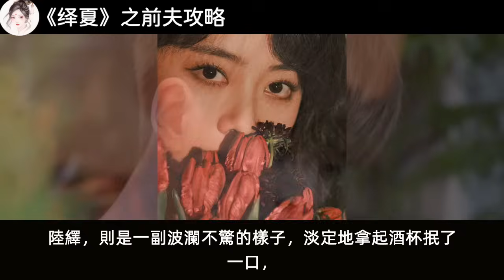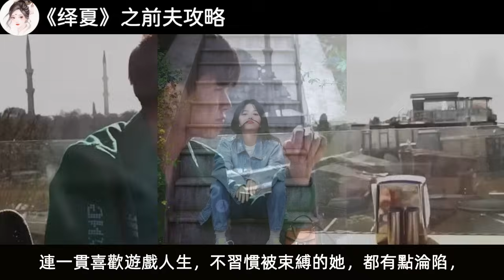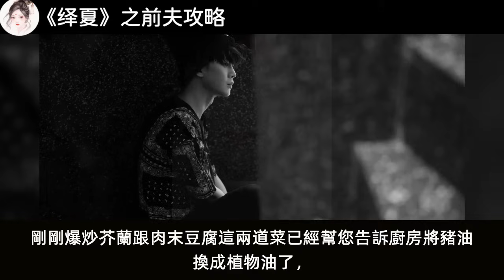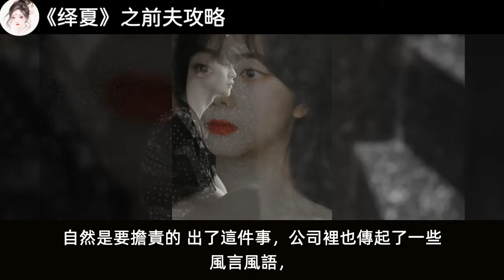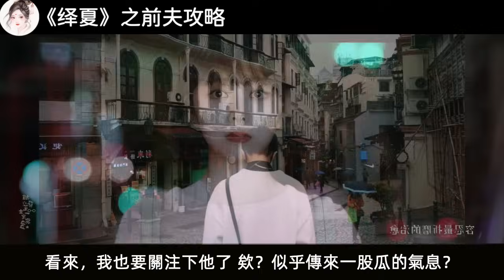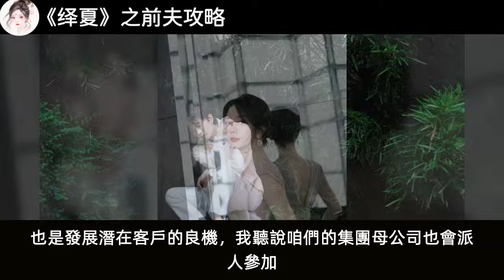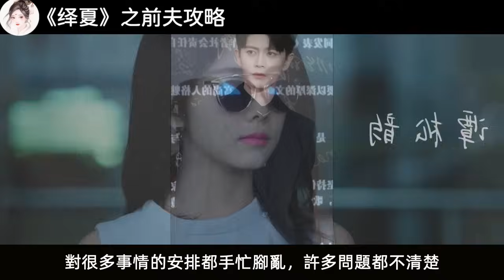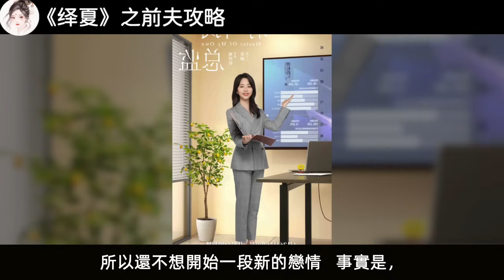《绎夏》之前夫攻略 袁今夏追夫火葬场。